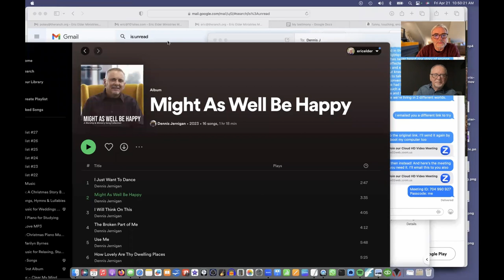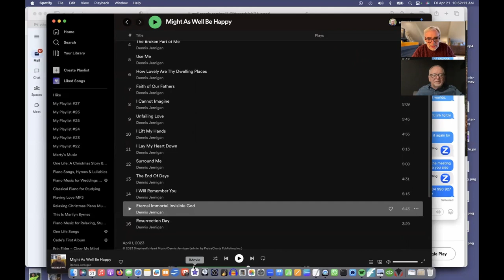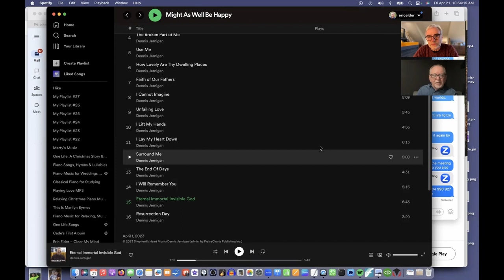DENNIS JERNIGAN - "Parkinson's & Recreation" author talks about his new book & album with Eric Elder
Eric Elder talks with Dennis Jernigan about his new book, "Parkinson's & Recreation," his new album, "Might As Well Be Happy," and some helpful thoughts on dealing with unhealthy attractions.